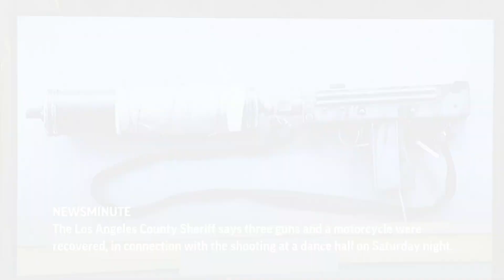AP Top Stories January 26 A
(26 Jan 2023) Here's the latest for Thursday January 26th: Israeli raid in West Bank turns deadly; Ukraine reports new Russian attacks; 3 guns recovered in connection with Monterey Park shooting; Northern California shooting suspect charged with murder.